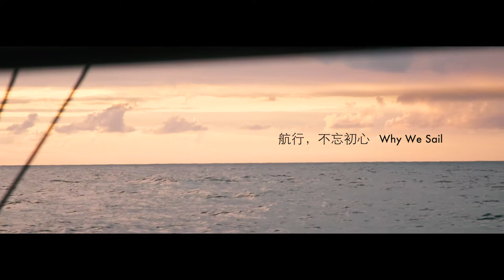Why We Sail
✅Pushing ourselves to strive for our full potential
✅Surrounding ourselves by a team that brings out the best in each of us
✅Watching the sun come up and go down
✅Sharing a unique experience on the world’s oceans